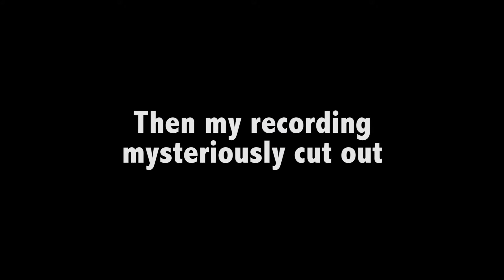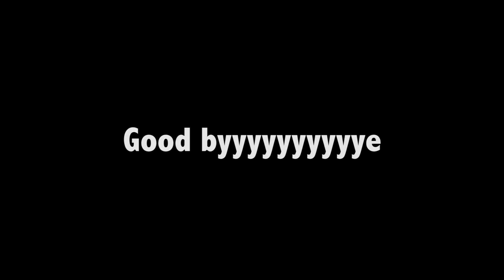I SO CONFUZED! | Subnautica | Ep. 1